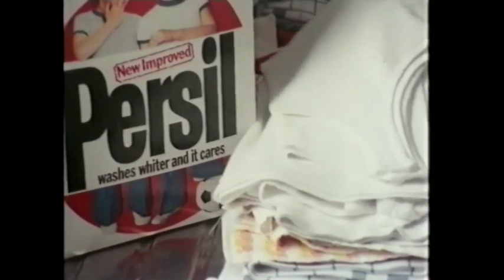Persil Advert 2 Priory Road Nottingham 30sec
Persil TV advert believed to be from early 1970s. Features women who lived on Priory Road, Gedling Nottingham.

Several adverts were made at the same time, starting with a shot of the former Gedling coal mine pit wheel head, and the All Hallows Church.

2 of 4 adverts uploaded.